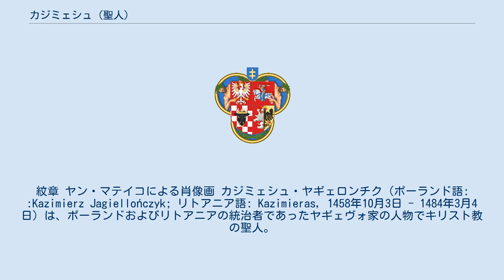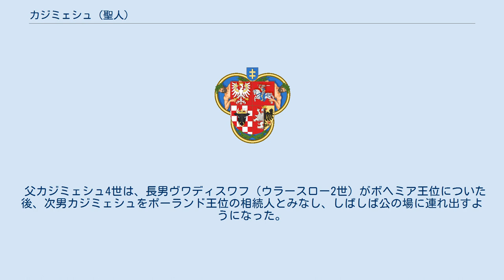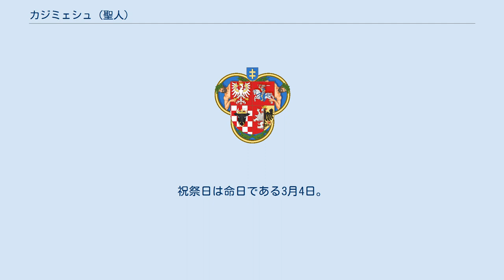カジミェシュ (聖人)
紋章 ヤン・マテイコによる肖像画 カジミェシュ・ヤギェロンチク（ポーランド語: :Kazimierz Jagiellończyk; リトアニア語: Kazimieras, 1458年10月3日 - 1484年3月4日）は、ポーランドおよびリトアニアの統治者であったヤギェヴォ家の人物でキリスト教の聖人。
1552年にローマ・カトリック教会により列聖された。
リトアニアおよびリトアニアの若者たちの守護聖人。
リトアニア語名ではカジミエラス。
 ポーランド王・リトアニア大公カジミェシュ4世と王妃エリーザベトの次男として生まれた。
母方の祖父はローマ王・ハンガリー王・ボヘミア王だったアルブレヒト2世である。
9歳になると、彼はルヴフ司教ヤン・ドゥゴシュとイタリア人の国王秘書官フィリッポ・ブオナコルッシに教育を受けた。
13歳の時、カジミェシュはマーチャーシュ1世に不満を持つハンガリー貴族の一派からハンガリー王位に就くよう請願を受けている。
オスマン帝国の侵略からキリスト教世界を防衛することを熱望していたカジミェシュは、ハンガリー王冠を受けることを承諾した。
カジミェシュの伯父でかつてポーランド王とハンガリー王を兼ねたヴワディスワフ3世は、1444年のヴァルナの戦いでオスマン軍に敗死していた。
しかし、カジミェシュは結局ハンガリー王位の獲得に失敗してポーランドに逃げ戻ることになり、再びヤン・ドゥゴシュの教え子となった。
 父カジミェシュ4世は、長男ヴワディスワフ（ウラースロー2世）がボヘミア王位についた後、次男カジミェシュをポーランド王位の相続人とみなし、しばしば公の場に連れ出すようになった。
1479年、国王はリトアニアに向こう5年間滞在することが決まり、カジミェシュ王子がポーランドで留守を守ることになった。
1481年から1483年まで、カジミェシュはポーランド国家を大変な分別と公正さをもって統治した。
 父王はカジミェシュを神聖ローマ皇帝フリードリヒ3世の娘クニグンデと結婚させようとしたが、彼は独身でいることを望み、この縁談を断った。
敬虔な信仰の発露としての極端な断食生活が彼の体を衰えさせ、不治の肺臓の病、おそらく結核を病むことになった。
1484年、カジミェシュはリトアニアへの旅の途中にフロドナで没した。
25歳だった。
リトアニア大公国の首都ヴィリニュスに埋葬され、現在もヴィリニュス大聖堂の聖カジミェラス礼拝堂に遺骸が安置されている。
 カジミェシュは大変な徳をもって生き、また国家を統治し、素晴らしい慈愛と叡智を持った人物として記憶された。
彼はいくつかの奇跡を起こしたことで知られる。
有名な奇跡には、リトアニアと東方教会に属するモスクワ大公国との戦い（モスクワ・リトアニア戦争）の最中の1518年と1519年に、リトアニア軍の前に姿を現したというものがある。
カジミェシュは1522年、教皇ハドリアヌス6世により列聖され、リトアニアの世襲領主であったことからリトアニア国家の守護聖人とされた。
1948年6月11日、教皇ピウス12世はカジミェシュを全ての若者たちの特別な聖人であると宣言している。
祝祭日は命日である3月4日。